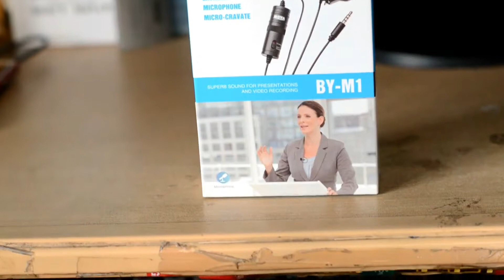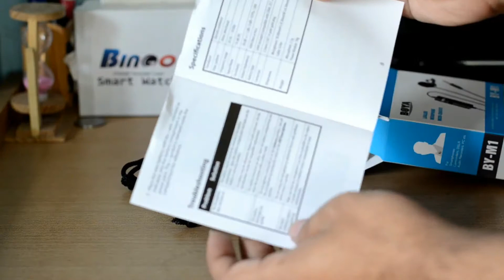Best budget Mic For Smartphones, DSLR & Youtube Video Recording BOYA BY M1|Sound test|in Hindi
Hi Friends, in this video i'll show you the best budget microphone. which can used in dslr smartphone and computer .
boya mic
boya lavalier microphone by-m1
boya by-m1 flipkart
collar mic
dslr microphone
smartphone microphone
desktop laptop microphone
best microphone for youtube
best mic for youtube in india
best microphone for youtube vlogging
what microphones do youtubers use
best microphone for recording youtube videos
boya microphone by-m1 sound test unboxing in hindi
Best Budget Lavalier Microphone For Smartphones, DSLR & Youtube Video Recording BOYA BY M1 | Hindi

About my channel:- ♥SVM VLOGS ♥

♥Hi Friends Wlecome to my channel. Please Subscribe my channel, also like share comment in my video.I don't have much gadgets to give you 100% best quality video but yes i can give you daily atleast 1 video with good content.Hope you like my channel.

♥We post Hindi-Bengali Videos on Unboxing - Reviewing electronic gadgets , Training tutorials on Computer courses i.e Hardware & Networking | Computer Basics | Tally etc. Also share my experiences about my Trips, making Vlogs on my trips and much more .

♥ Don't forget to watch our next video

♥To get quick notifications about new post